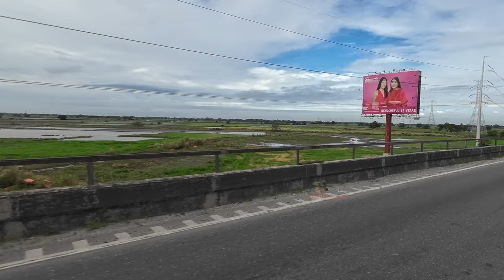DRIVING PAMPANGA TO MANILA VIA NORTH LUZON EXPRESSWAY || PHILIPPINES FIRST EXPRESSWAY (4K).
DRIVING TOUR PAMPANGA TO MANILA VIA NORTH LUZON EXPRESSWAY || PHILIPPINES FIRST EXPRESSWAY (4K).

Opened in 1965, the North Luzon Expressway (NLEX) is a four- to eight-lane limited access toll that links Metro Manila to the northern provinces of Central Luzon such as Bulacan and Pampanga.